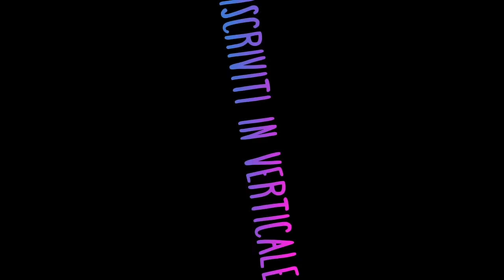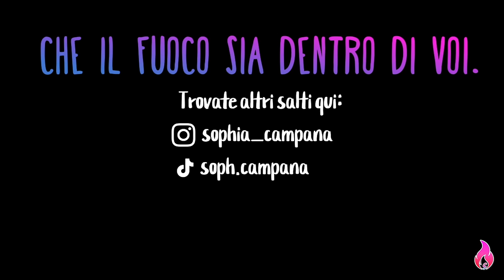Provo un ELEMENTO DELLA MASCHILE! Il "GUNTHER"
In questo vlog in palestra, provo un elemento della Ginnastica MASCHILE sulla parallela! ci sono stati tanti fail prima di capire questo salto mortale. Grazie Ian! ￼Seguitelo qui:

Per acquistare I MIEI BODY, il mio LIBRO, o MERCH Sophialand

XOXOXO Sophia ;)

0:00 Intro
1:06 Vi presento Ian
2:55 Il primo esercizio
4:07 Si prova!